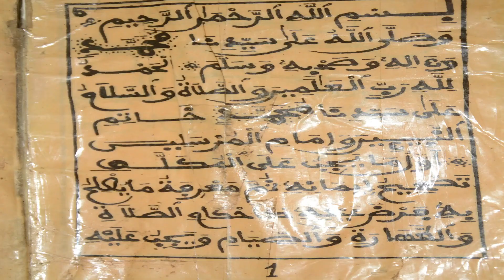Émission Al Laxdaari No:1 Avec Serigne Modou Moctar Diop : borom teré bi mogui djoudou beussou..